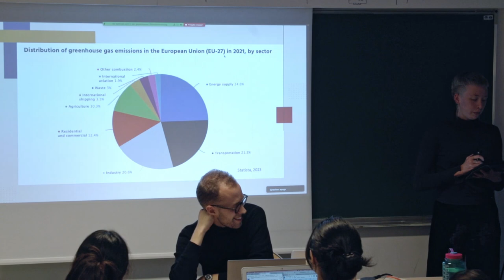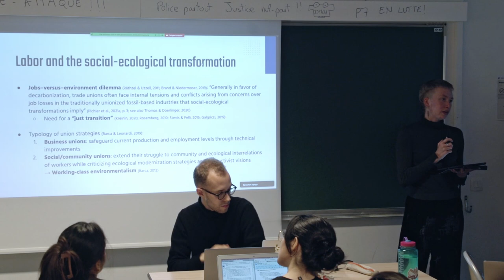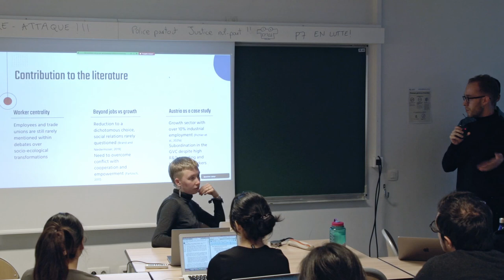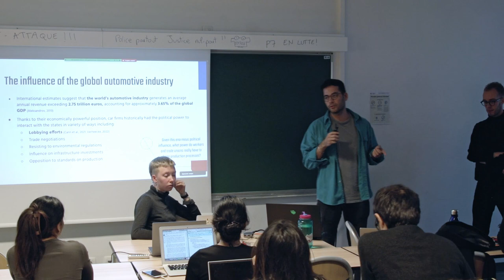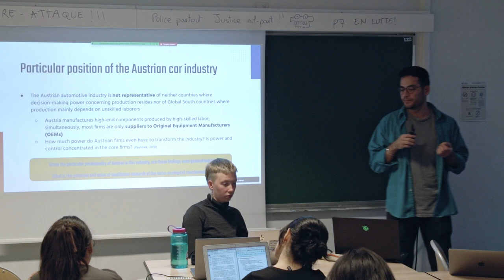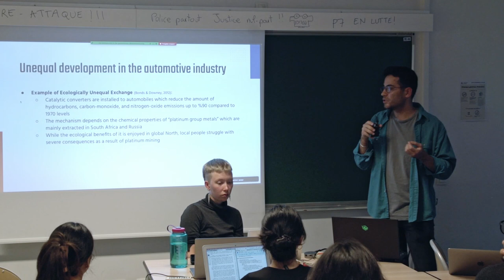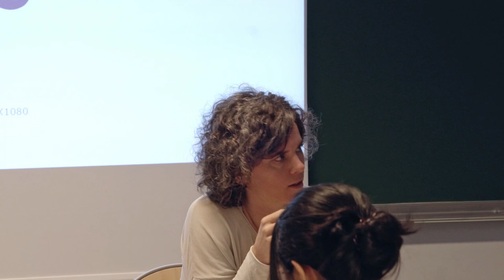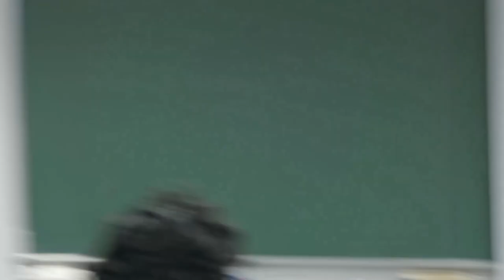#245 — Beyond the jobs-versus-environment dilemma? Discussants and questions.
Melanie Pichler, Post-doctoral research in political science, Institute of Social Ecology, University of Natural Resources and Life Sciences Vienna (BoKu).

Discussants: Kemal Burç AVCI (EPOG+, Major C), Sonia KUHLS (EPOG+, Major B), Owen MORRIS (EPOG+, Major A).